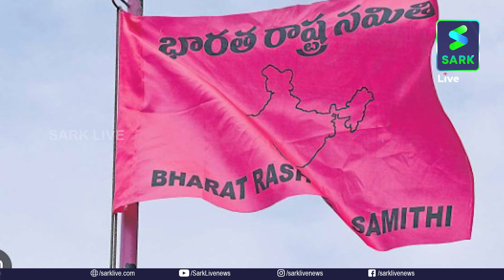മോദിയെ നേരിട്ട് ഇറക്കാൻ ബിജെപി ഇന്ത്യ സഖ്യത്തിന്റെ തന്ത്രം പാളി| Sark Live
മോദിയെ നേരിട്ട് ഇറക്കാൻ ബിജെപി

ഇന്ത്യ സഖ്യത്തിന്റെ തന്ത്രം പാളി